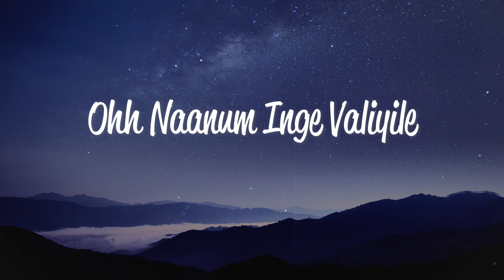Kanave Kanave (Lyrics) - Anirudh Ravichander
Lyrics:
Mounamaana Maranam Ondru
Uyirai Kondu Ponadhae
Uyaramaana Kanavu Indru
Tharaiyil Veezhnthu Ponadhey
Thisaiyum Ponadhu
Thimirum Ponadhu
Thanimai Theeyile Vaadinen
Nizhalum Ponadhu
Nijamum Ponadhu
Enakkul Ennaiye Thedinen
Kanavae Kanavae Kalaivadheno
Kanaakkal Kanamaai Karaivadheno
Ninaive Ninaive Araivadheno
Enadhu Ulagam Udaivadheno

Kangal Rendum Neerile
Meenai Pola Vaazhuthey
Kadavulum Pen Idhayamum
Irukkutha Ada illaiyaa
Naanum Inge Valiyile
Neeyum Ango Sirippile
Kaatril Engum Thedinen
Pesippona Vaarthaiyai
Idhu Niyayamaa
Manam Thaangumaa
En Aasaigal Athu Paavamaa
Kanavae Kanavae
Kanaakkal Kanamaai
Ninaive Ninaive Araivadheno
Enadhu Ulagam Udaivadheno

Song: Kanave Kanave
Album/Movie: David
Artist Name: Vikram,Jiiva,Naaser,Tabu,Lara Dutta,Isha Shervani,Sheetal Menon,Shweta Pandit,Others
Singer: Anirudh
Music Director: Anirudh
Lyricist: Mohanrajan
🔴Music Label: T-Series